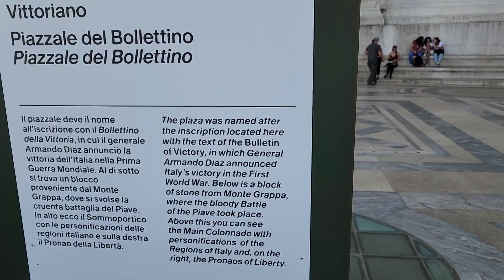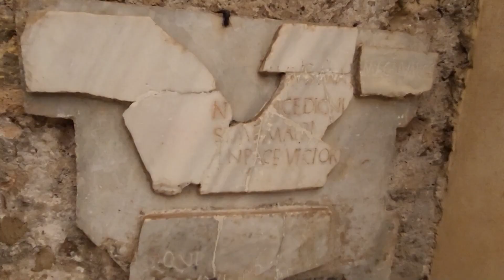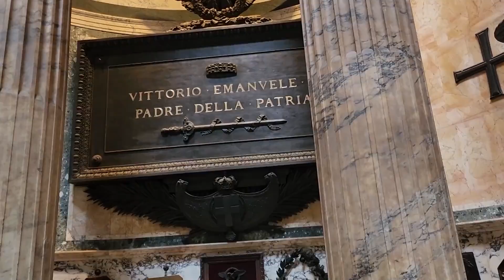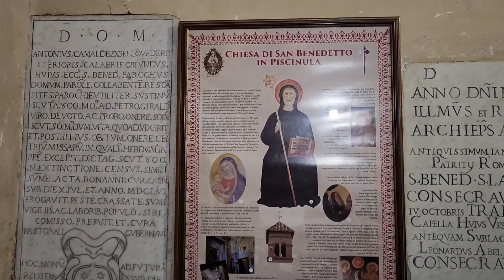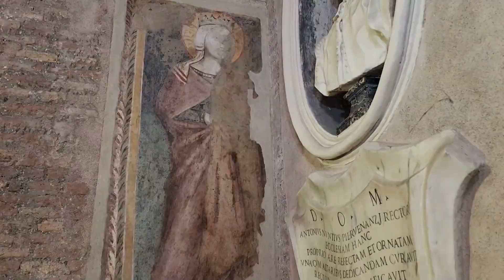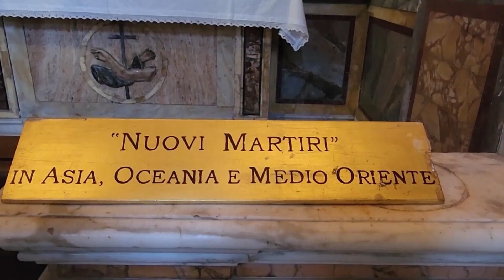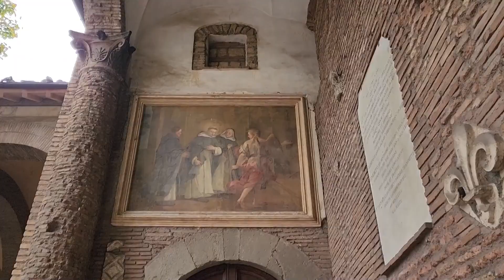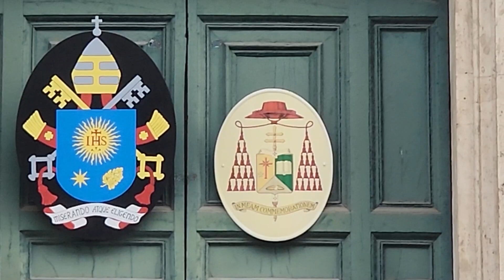A cultura, beleza, história e religiosidade de Roma, na Itália – Kerigma – 23/10/22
Kerigma destaca toda a cultura, beleza, história e religiosidade da cidade de Roma, na Itália.